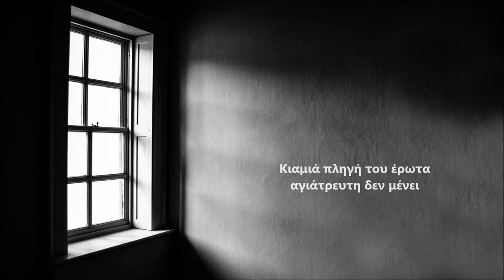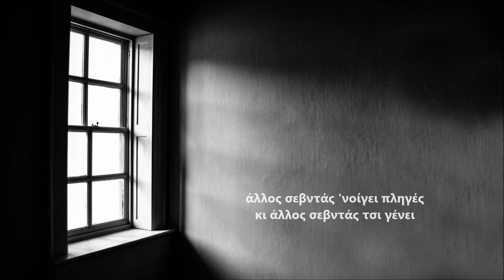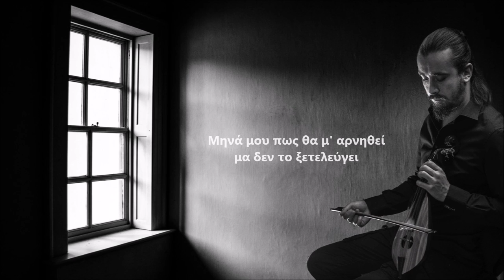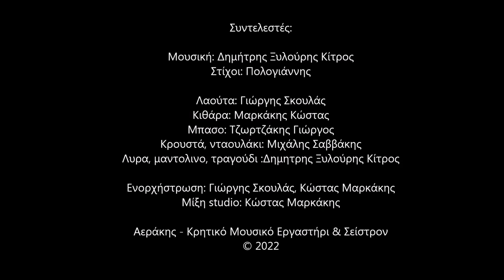ΠΛΗΓΗ ΤΟΥ ΕΡΩΤΑ - ΔΗΜΗΤΡΗΣ ΞΥΛΟΥΡΗΣ (ΚΙΤΡΟΣ) | Official Music Release © 2022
Μουσική: Δημήτρης Ξυλούρης Κίτρος
Στίχοι: Πολογιάννης

Κιαμιά πλήγη του έρωτα αγιάτρευτη δεν μένει
άλλος σεβντάς 'νοιγει πληγές, κι άλλος σεβντάς τσι γένει

Μηνά μου πως θα μ' αρνηθεί μα δεν το ξετελεύγει
και κάνει ένα ζάλο ομπρός κι ύστερα με γυρεύγει

Συντελεστές:
Λαούτα: Γιώργης Σκουλάς
Κιθάρα: Μαρκακης Κώστας
Μπάσο: Τζωρτζάκης Γιώργος
Κρουστά, νταουλάκι: Μιχάλης Σαββάκης
Λύρα, μαντολίνο, τραγούδι: Δημήτρης Ξυλούρης Κίτρος
Ενορχήστρωση: Γιώργης Σκουλάς, Κώστας Μαρκάκης
Μίξη studio: Κώστας Μαρκάκης

Φωτογραφία: Παναγιώτης Ντούρος